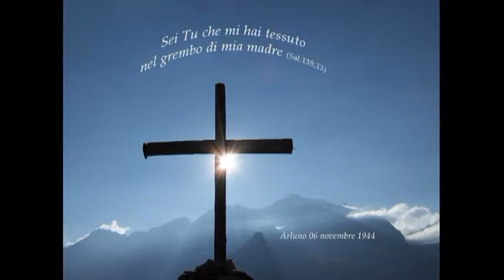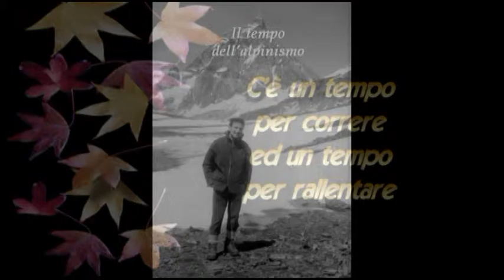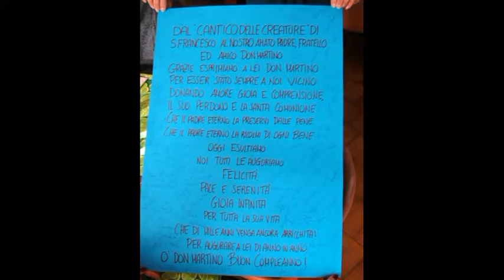Don Martino - San Raffaele Hospital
Storia del primo parroco dell'ospedale San Raffaele di Milano